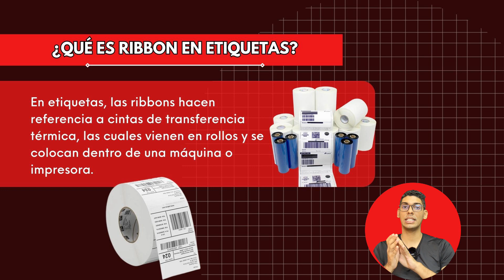💻 ¿Qué significa 'Ribbon' en Word, Excel, impresoras y cables? 💻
¿Qué significa 'Ribbon' en Word, Excel, impresoras y cables? Si has escuchado hablar de 'la Ribbon' presta mucha atención, porque esta palabra, a pesar de hacer referencia a una cinta en español, tiene varios significados que determinan su uso y no precisamente como una cinta para amarrarse en el cabello. En este vídeo, exploraremos juntos algunos de los significados más comunes de este termino. ¡No te lo pierdas!